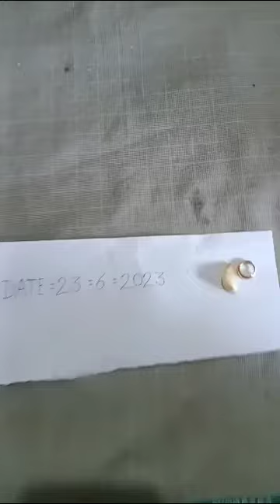9665757966 original real marketing